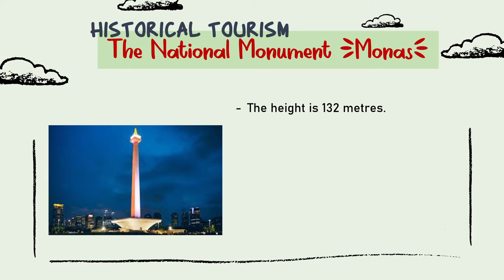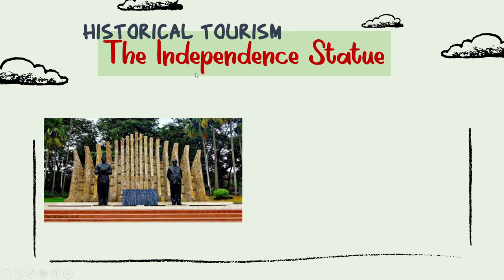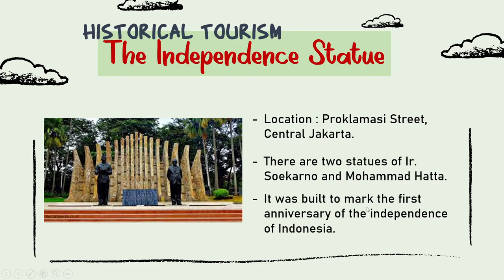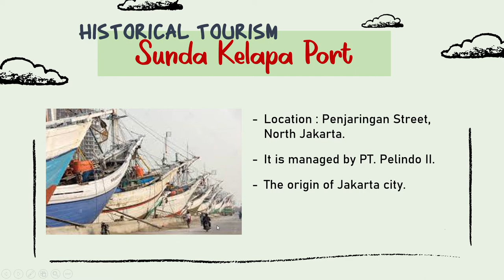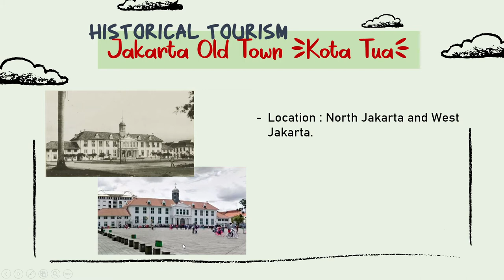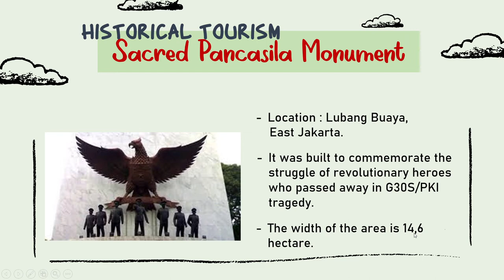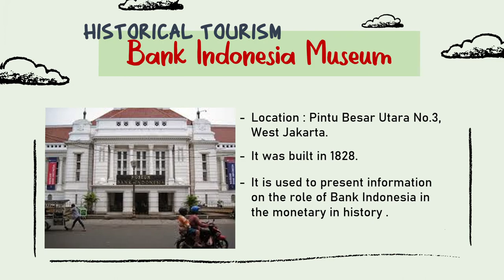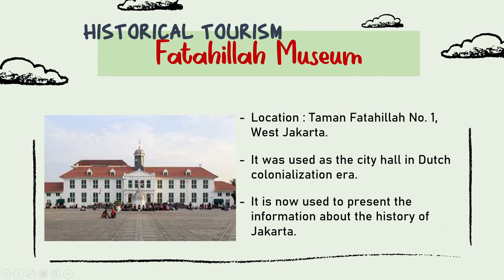4th Grade - Lesson 4 (Second Semester) : Historical Tourism & Superlative Degree